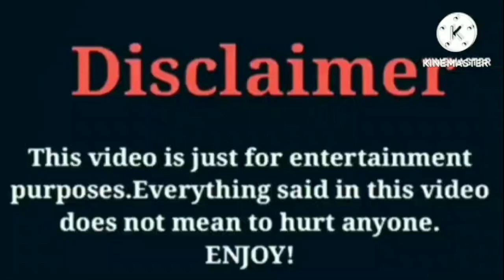Jaliyah Monet VS Dez2fly VS Rucrew Jay | Lifestyle | Comparison | Interesting Facts